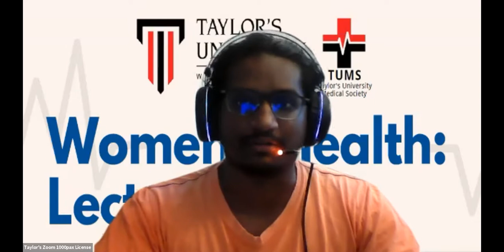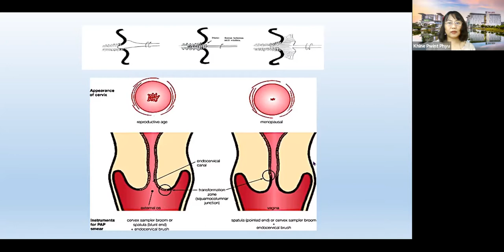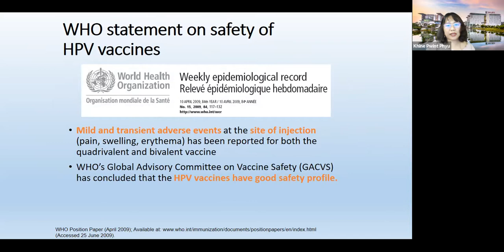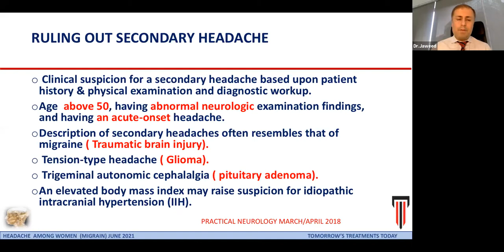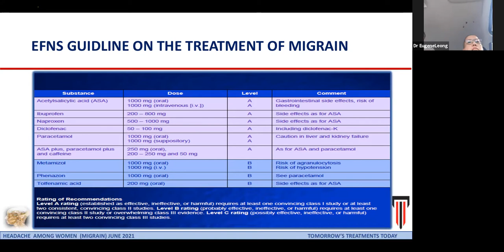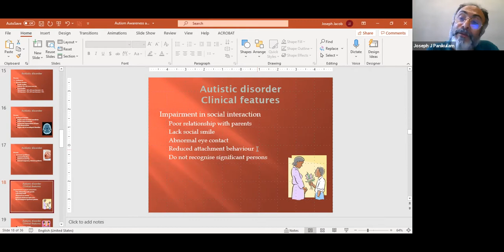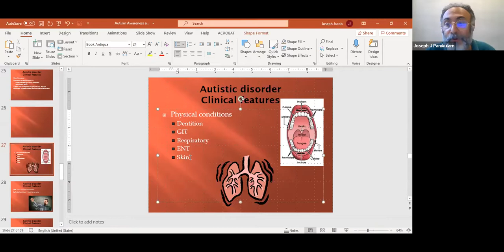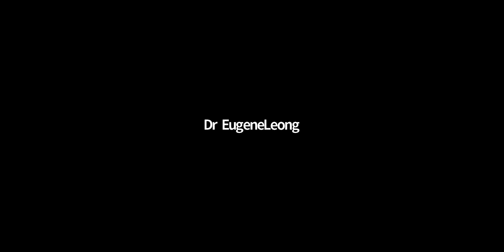Women's Health Lecture Series 2021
Women's Health Lecture Series is a series of lectures done by Taylor's University School of Medicine (TUSOM) in conjunction with Women's Health. In this lecture series, three speakers were invited to give lecture on 3 different topics.
Speakers and their topics:
1. Dr Khine PY on HPV virus infection, HPV vaccine & Cervical cancer
2. Dr. Jaweed M on Headaches & Migraine in women
3. Dr. Joseph Jacob on How to recognize Autism in a young child